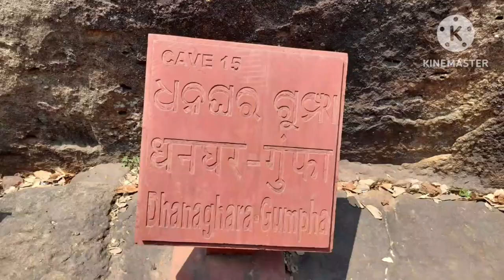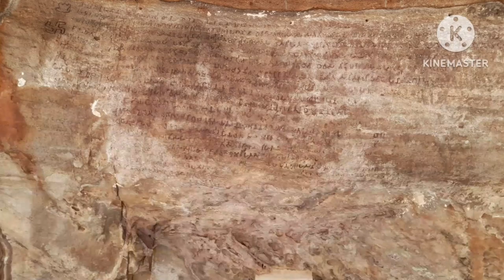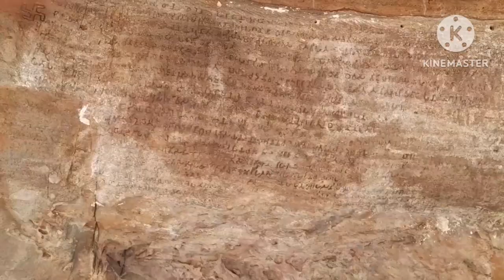Khandagiri Udayagiri caves| biker tourist surjya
Khandagiri & Udayagiri caves situated 1 km from Bhubaneswar bus stand is 2000 year old caves made bu Jain monks during Kharavela and Soma vanshi kings. Used as rest houses by monks who used to come to attend seminars. Kalinga or Utkal used  to be the cultural capital of Bharat. Udayagiri had 18 caves and Khandagiri has 15 caves. Every cave has 8 to gumphas. Art & carvings were made with utmost beauty.

The music used in this video are
1. Scratch
2. Fall
3. Memorable.

All these music are free music available in Kinemaster.

biker tourist surjya